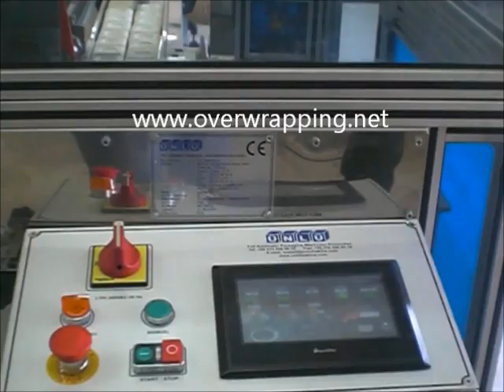Bath Soap Bundling & Overwrapping Machine with Automatic Stacker - Sabun Ambalaj Peketleme